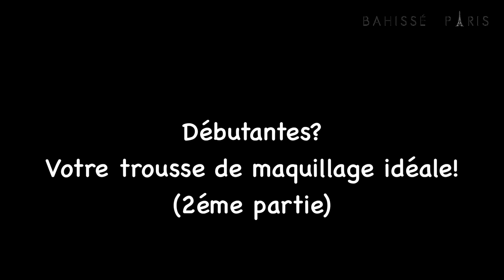Débutantes? Votre trousse de maquillage idéale! PART. 2 | BAHISSÉ PARIS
💝 *NOUVEAU* Ton Atelier Gratuit : " Comment devenir ta propre Makeup Artist en 4 étapes clés ?"  Inscris-toi ci ➡️ Télécharge ton guide gratuit : " 5 Astuces Makeup que toutes les femmes noires devraient connaître" :

J'espère que cette vidéo va vous aider à y voir plus clair si vous débutez en maquillage!

Produits visage(suite)
* Revlon highlight

Produits yeux(suite)

* Eyeliner Rimmel Exxagerate
* Mascara L'Oréal Telescopic

Produits lèvres:
* Crayon sleek Eau la la Liner Cocoa
* Gloss Max Factor Lustrous Sand

Bisous et à très bientôt pour encore plus d'astuces beauté et de fun!

BAHISSÉ PARIS 💋